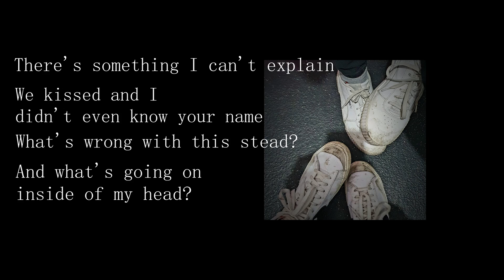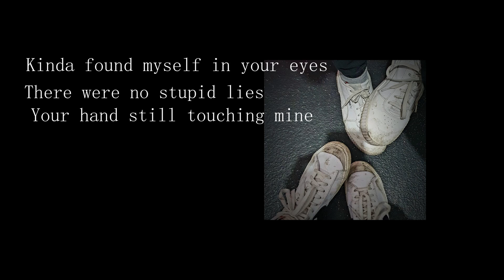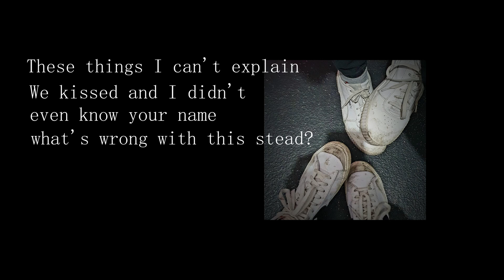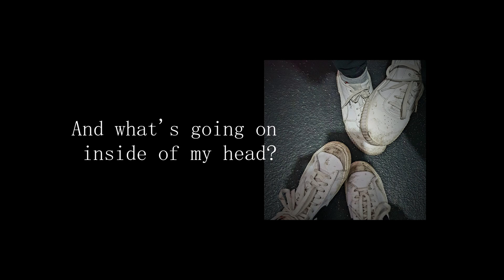Utopia (Stepi, Scarceboy// Artur) LYRICS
New song with Stepi! Hope you will enjoy this one